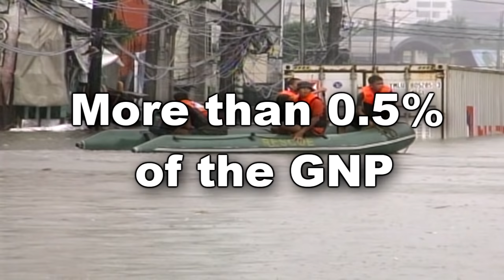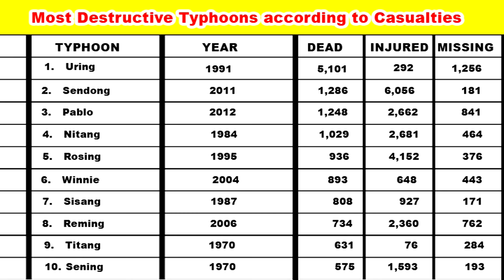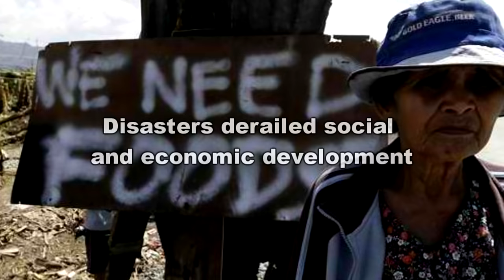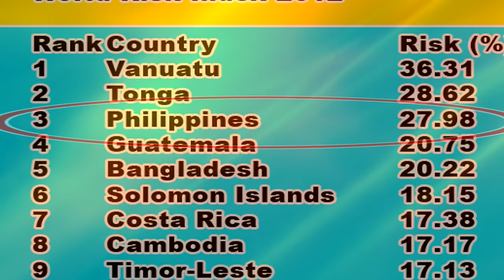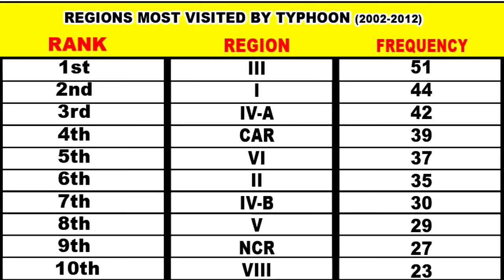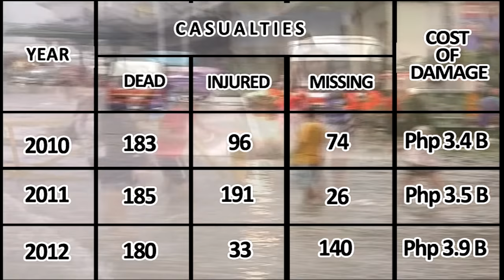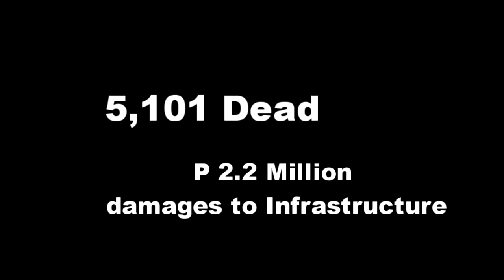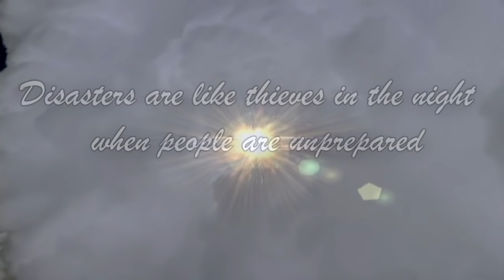Disasters in the Philippines Based on OFFICIAL DATA 2011-2012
Video and data prepared by the OFFICE OF CIVIL DEFENSE's NATIONAL DISASTER RISK REDUCTION MANAGEMENT COUNCIL (NDRRMC). Video Edited and Narrated by Jonathan S. Oraño. Script by Emmanuel P. Paulino.